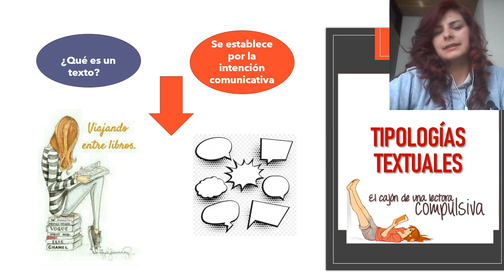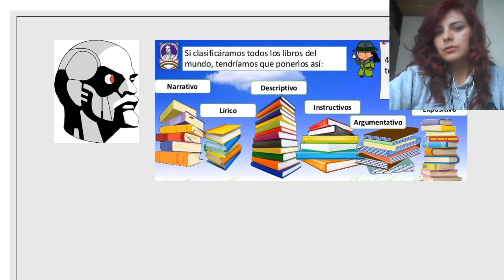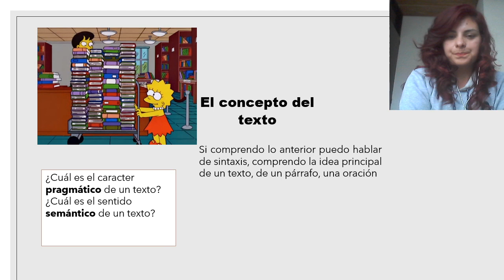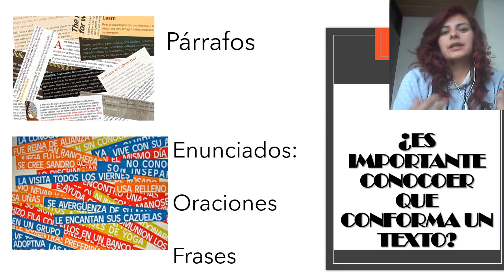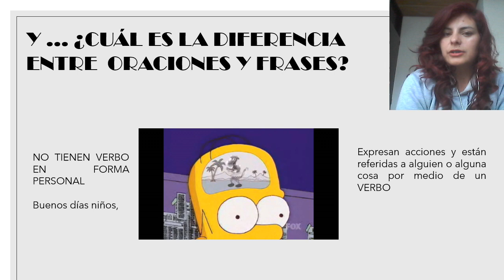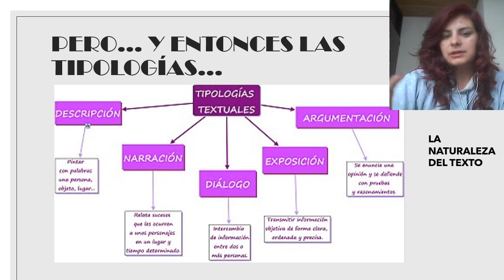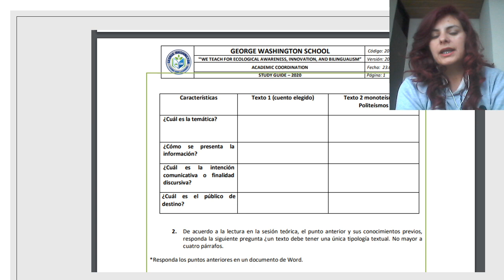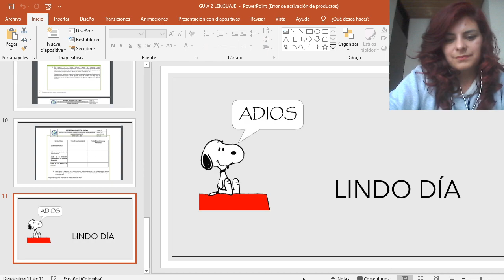VIDEO001- LENGUAJE GUÍA 2- ONCE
LENGUAJE
GUÍA 2 TEMA: TIPOLOGÍAS TEXTUALES
DOCENTE: DEISY ARIZA OLARTE